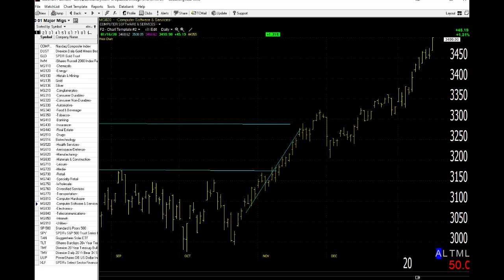01/17/20 Dave Landry's Market In A Minute-Enjoy The Ride, But Have A Chair Ready